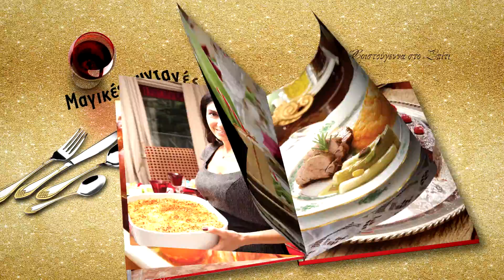Χριστούγεννα στο Σπίτι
Αν μέχρι τώρα το χριστουγεννιάτικο τραπέζι σάς φαινόταν κάτι πολύ δύσκολο, με τις συμβουλές της θα διαπιστώσετε ότι μπορεί να γίνει μια υπόθεση απλή, με εκπληκτικά αποτελέσματα.

Στο νέο βιβλίο της σάς μαθαίνει να υποδέχεσθε τους καλεσμένους σας στις γιορτές.

Ολοκληρωμένα μενού με απλά καθημερινά υλικά καθώς και
συνταγές για γλυκά που θα φτιάξουμε με τα παιδιά μας στην κουζίνα.

Άννα-Μαρία Μπαρού - Χριστούγεννα στο Σπίτι
Μαγικές, εύκολες συνταγές και μυστικά για αξέχαστες γιορτές

Σε όλα τα βιβλιοπωλεία από τις εκδόσεις Πατάκη